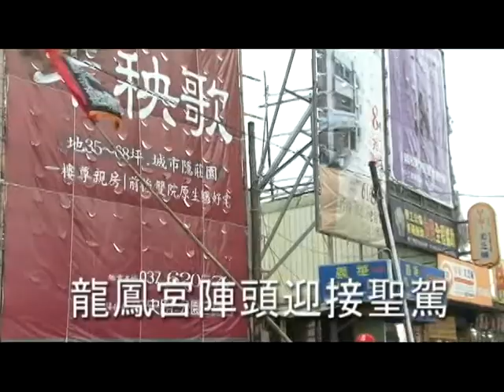1010225-桃園龍德宮天上聖母四媽祖南巡謁祖祈安遶境(起馬篇)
立法院王金平院長.于美人.王彩華.吳志揚縣長.蘇家明市長.楊麗環立委.黃哲鐘縣議員.褚春來鄉長.陳超明立委蒞臨指導。